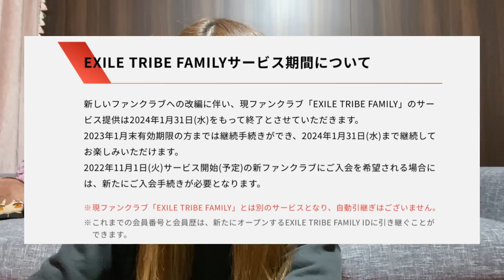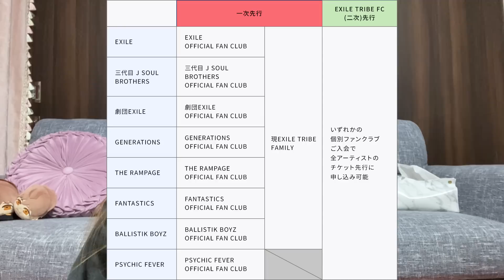【EXILE新FC】これで良いのか？継続更新したばかりの人は損？兼任推しは？ソロは？